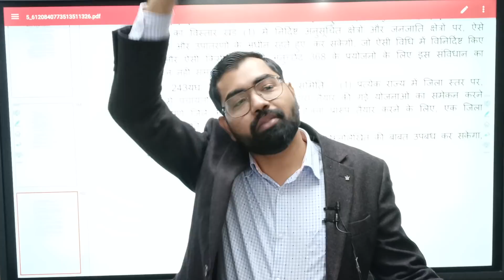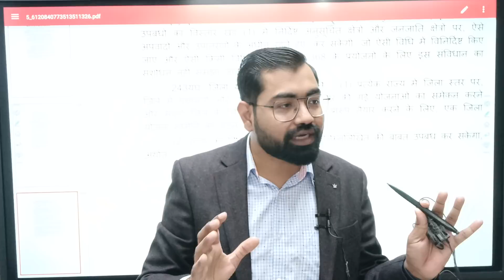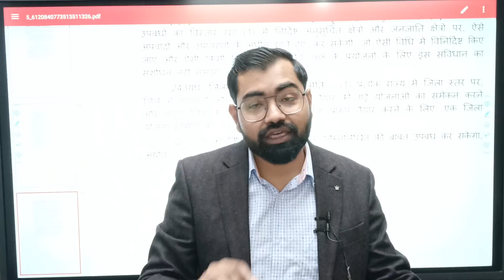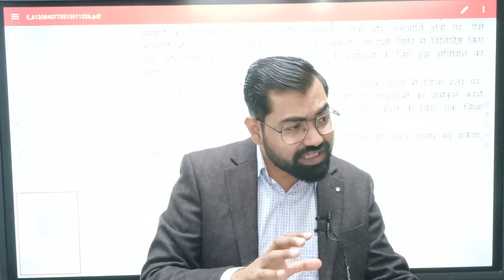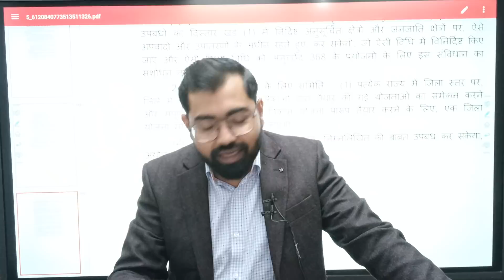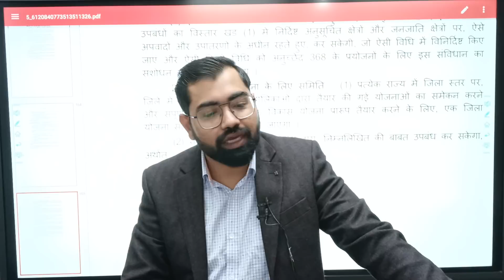Motivational Session | IAS/PCS Exam से पहले सम्पूर्ण तैयारी धैर्य के साथ समग्रता से कीजिये...